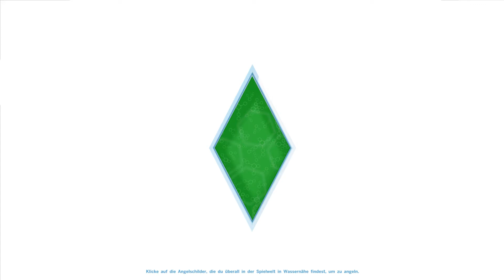SIMS 4 - #088 Romantische Stunden ~ Let's Play Die Sims 4 [Deutsch/German][HD]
DIE SIMS 4 - Let's Play [Deutsch][FullHD]
Lebenssimulation von Electronic Arts

Die Handlung:
Die Sims sind zurück! Verrückter und emotionaler als je zuvor. Eine verspielte Comic-Grafik lässt die großen Sim-Augen umso mehr leuchten und natürlich darf der große Diamant über dem Kopf nicht fehlen.
Durch die neuen Emotionen entsteht ein vollkommen neues Spielgefühl. Außerdem wurden viele neue Möglichkeiten geschaffen um die Sims im Creator anzupassen.

Ihr wollt noch mehr von meinen Videos sehen? Hier ein weiteres interessantes Projekt

Bei Amazon
oder beim Händler eures Vertrauens.